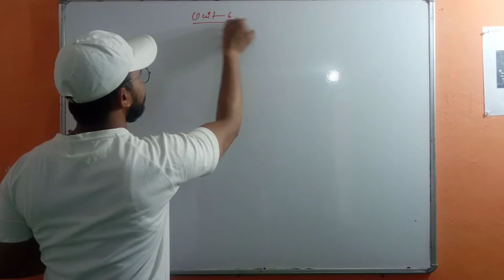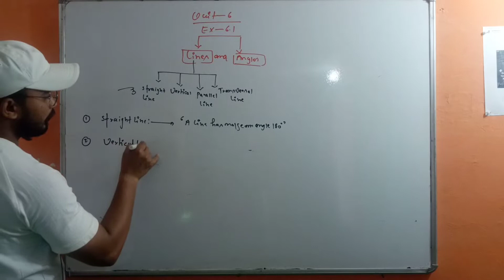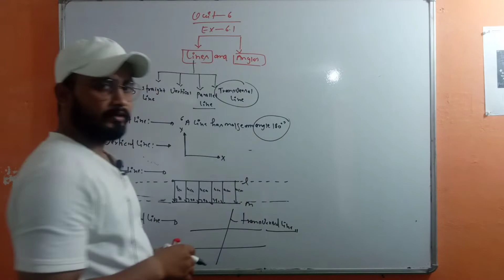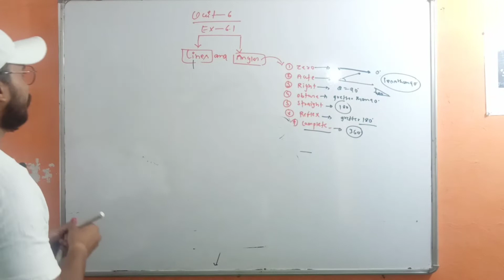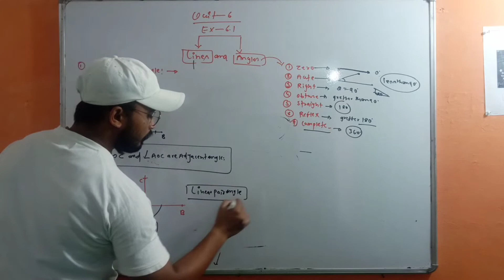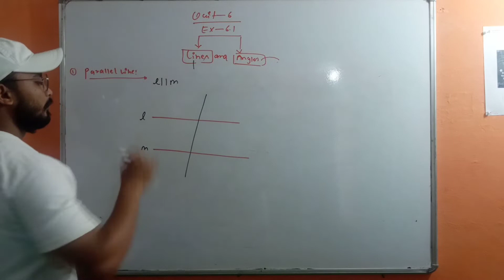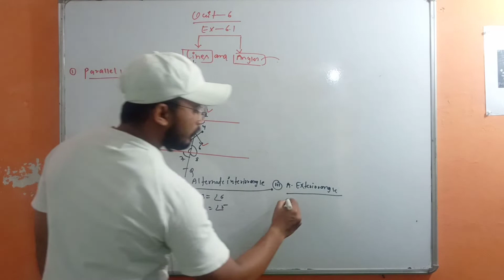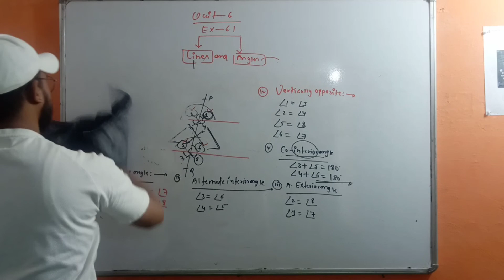Unit 6 lines and angles class 9th NCERT exercise 6.1 intro...